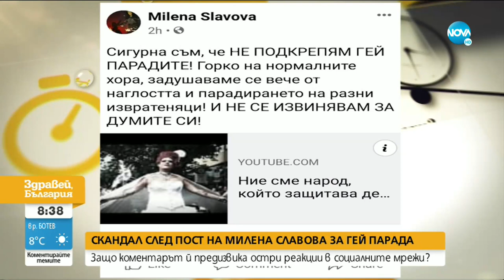Скандал след пост на Милена Славова за гей парада - Здравей, България (22.06.2021)